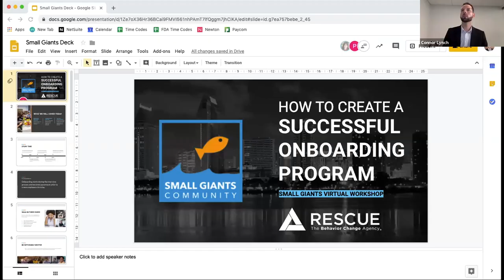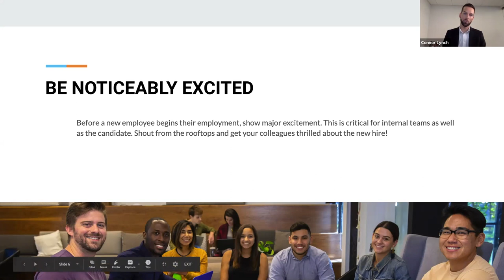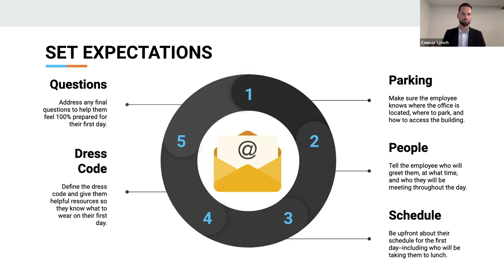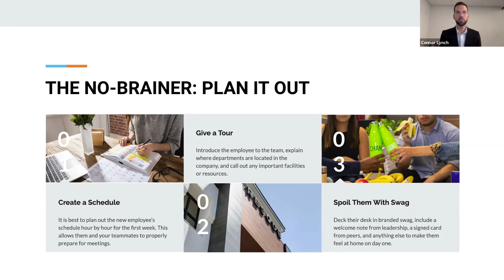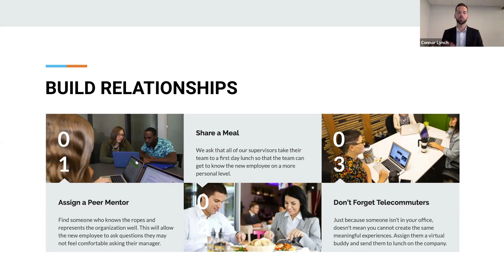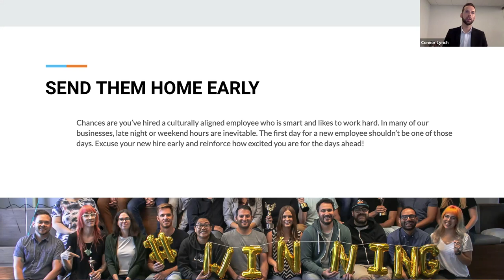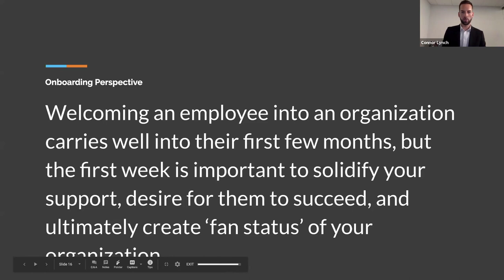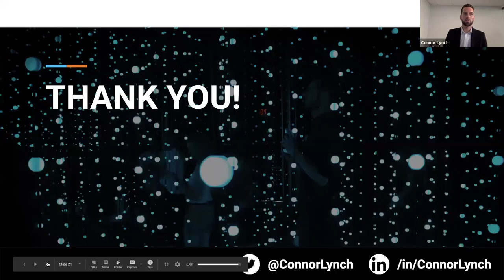How to: Create a Successful Onboarding Program - Small Giants Virtual Workshop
Learn how to create an employee onboarding program that sets new team members up for success and ensures you retain top talent.

From the first handshake to the six-month mark, onboarding is an involved, dynamic process that demands time, attention, and resources. In this workshop led by Connor Lynch of Rescue Agency, attendees learned how to create an employee onboarding program that sets new team members up for success and ensures you retain top talent.

We covered:
-Planning out a new hire's most important first experiences on the job
-Measuring a new hire's progress in their first six months
-Implementing feedback mechanisms for the new hire and your team